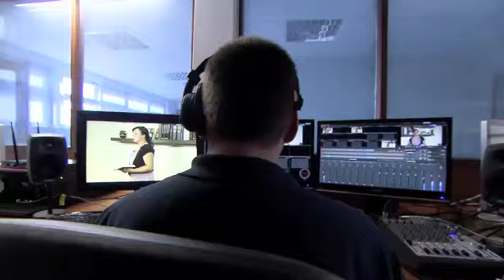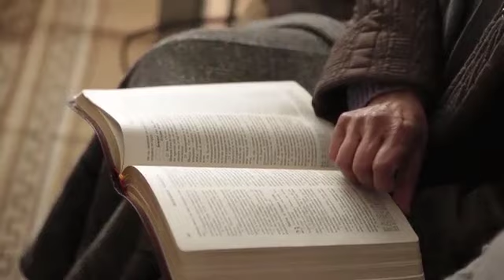A Divisão Inter-Europeia da Igreja Adventista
Vídeo informativo sobre a Divisão Inter-Europeia da Igreja Adventista do Sétimo Dia. Visite